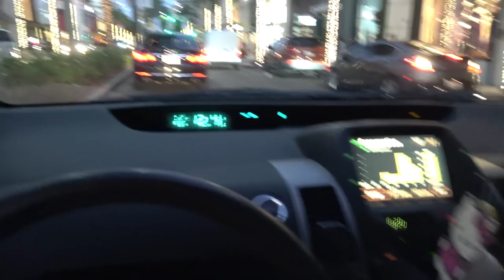$600,000 Lamborghini OVERHEATS & BREAKS DOWN in Beverly Hills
Many thanks to my buddy Steven with the footage.  Owner seemed to take it in stride so props to him.  Shame about the car though.